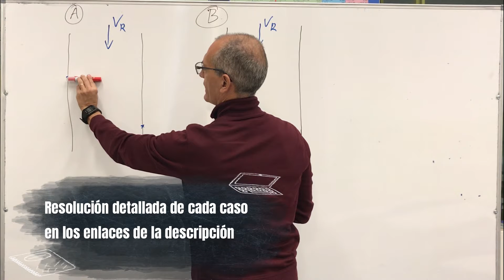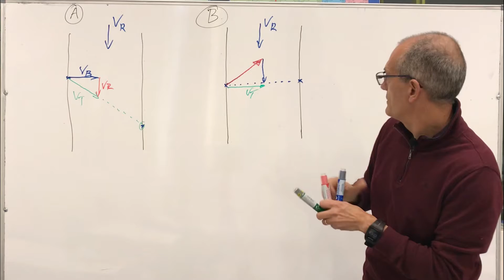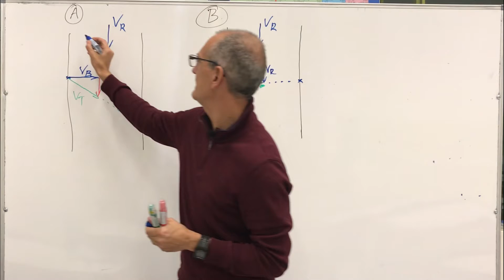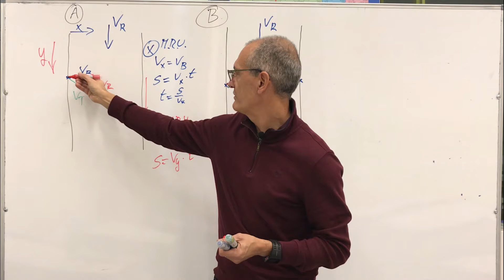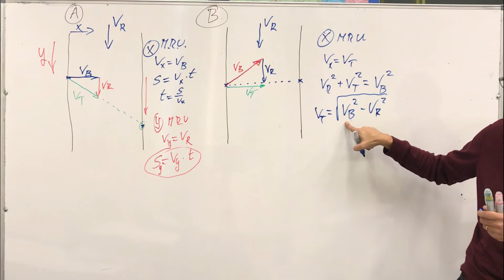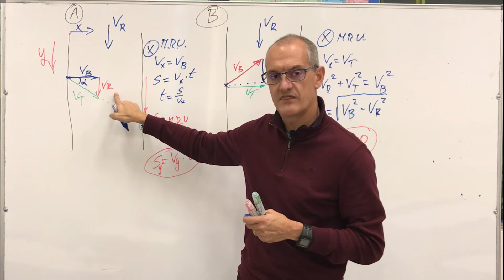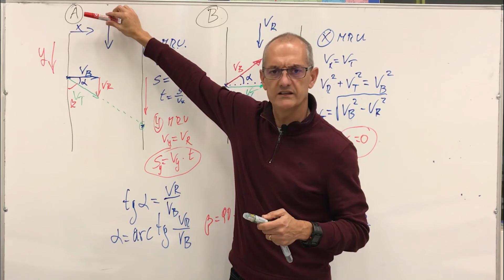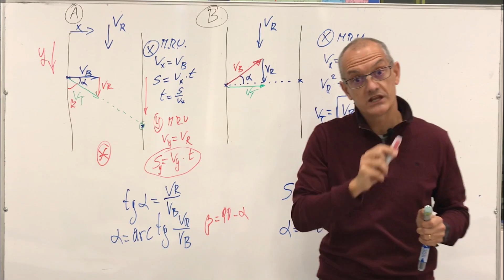Barco cruza un río. Resumen de todos los casos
Explicación comparada de los distintos casos que se dan en el problema de composición de movimientos en el que un barco cruza un río. Cálculo de las velocidad de, el tiempo, los ángulos en cada casa.
Tienes ejemplos resueltos con detalle de los distintos casos.